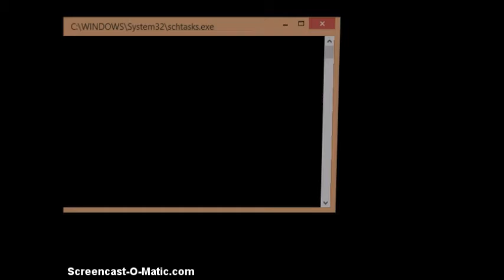My Mad Father part 1/He really is crazy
My Father,a scientist,murders people for test subjects